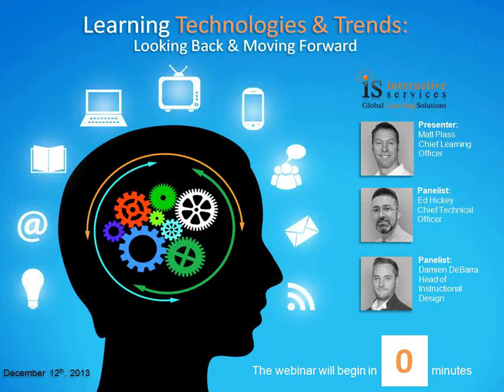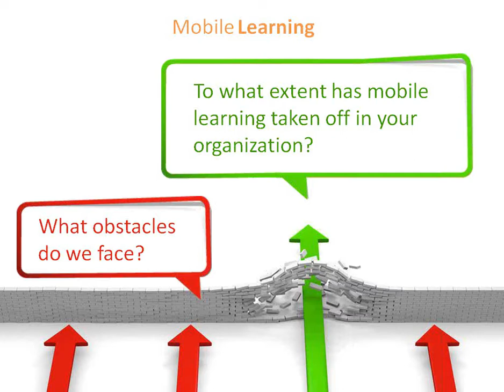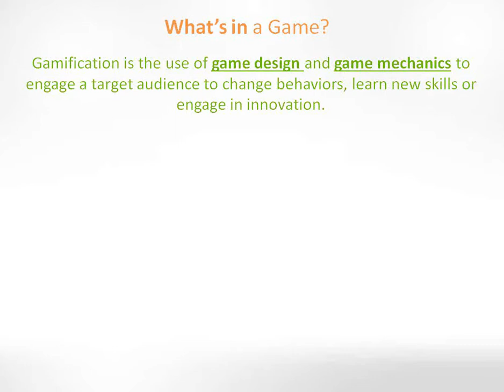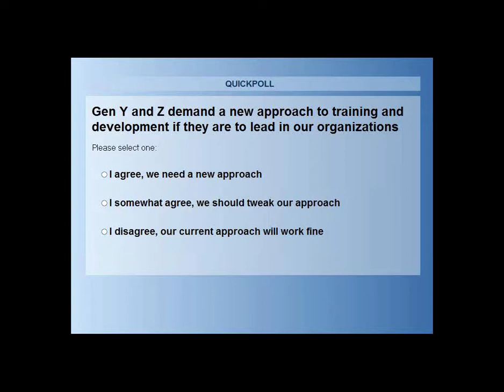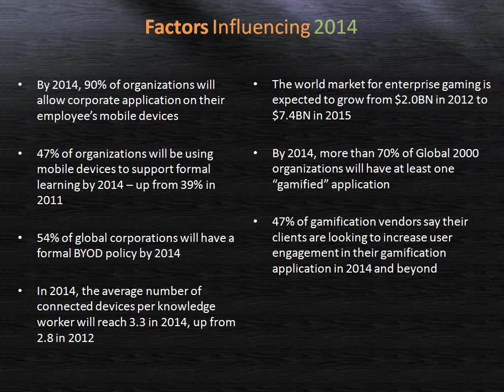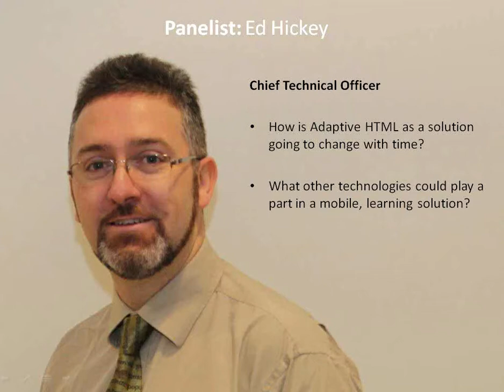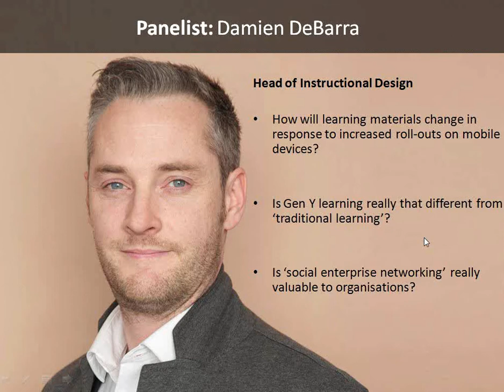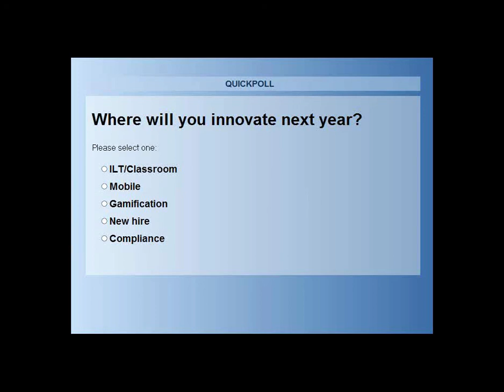Learning Webinar: Learning Technologies & Trends: Looking Back & Moving Forward, December 2013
What learning technologies have we seen in 2013? What learning trends will prevail in 2014?

This Interactive Services webinar focuses on the technologies and the trends that are likely to dominate the learning landscape in global organizations in 2014.

Matt Plass, Chief Learning Officer, Interactive Services looks back at 2013 and some of the key trends we saw throughout the year. Matt touches on a number of topics which include mobile learning, gamification of training and leadership development through new hire curricula.

Matt is also joined by other staff of Interactive Services in panelist discussion about what technologies will play a key role in learning and what organizations will demand from learning providers in 2014.